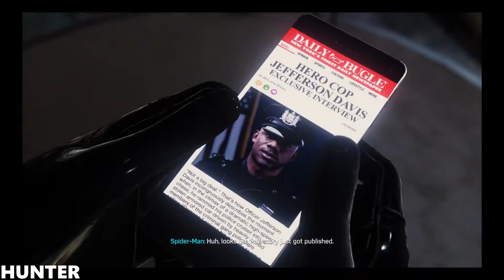SPIDER-MAN PS4 Gameplay Walkthrough Part 4 -OSCORP- . (1080p60fps)